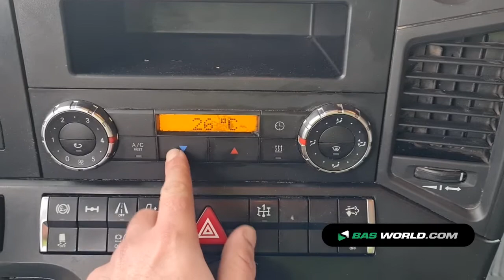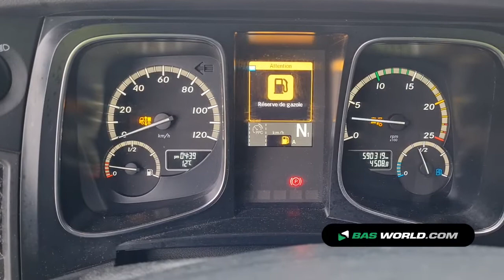70189352 Mercedes Actros